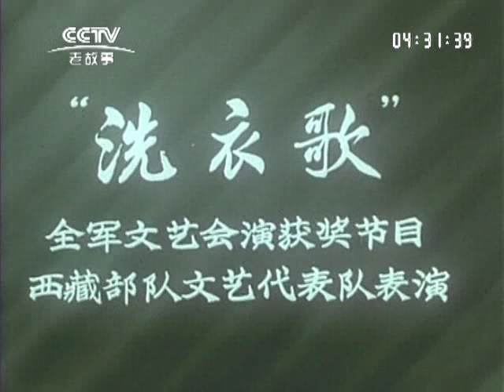1964 23(1964年第23号新闻简报)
《洗衣歌》。《解放军第三届文艺汇演闭幕》。